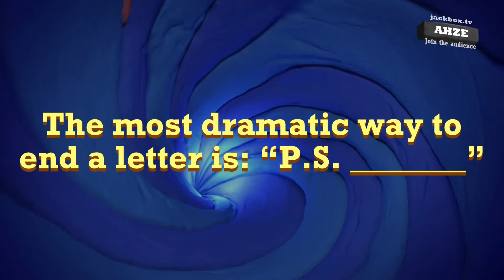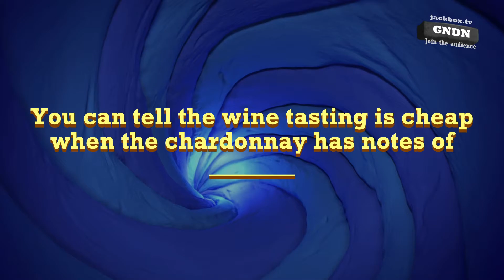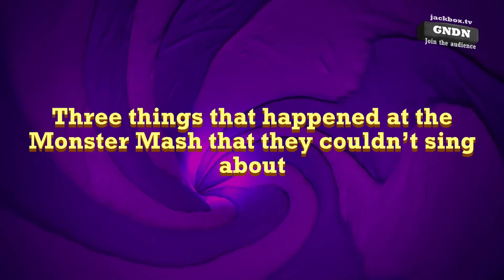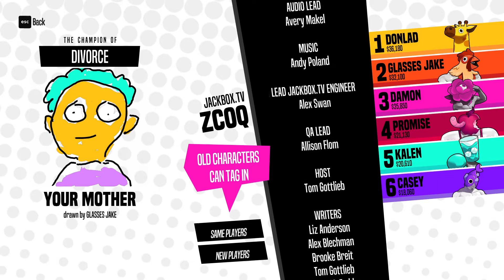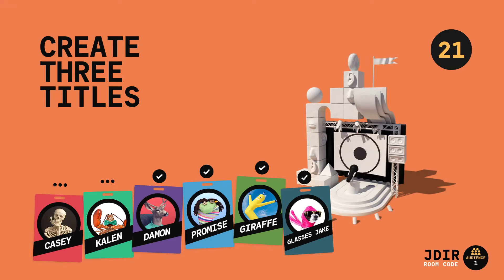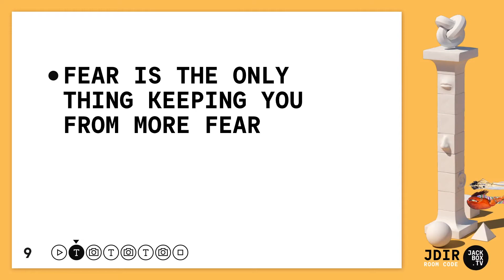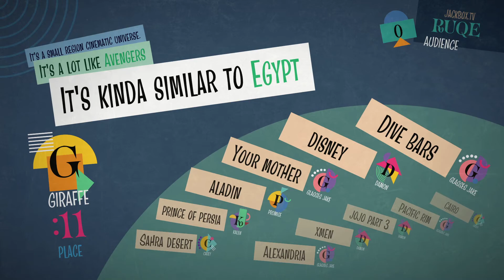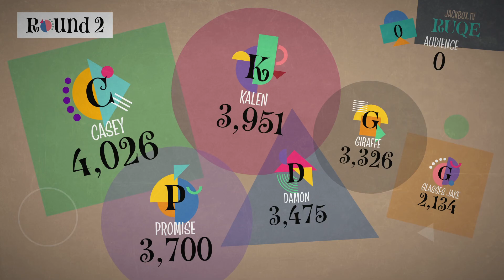Jack Box with Friends #2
Hey come check us live on Twitch